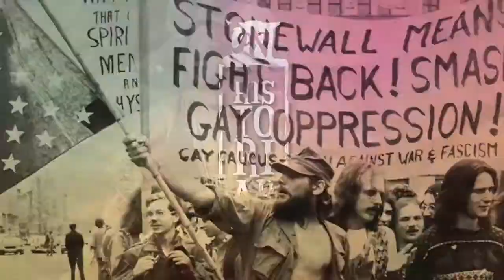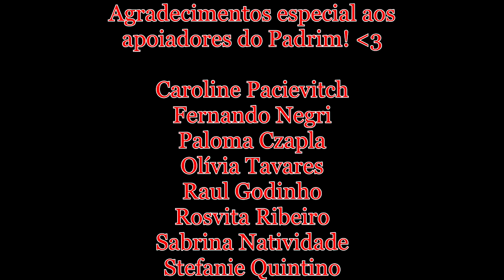COMO FAZER MOBILIDADE ACADÊMICA? c/ Augusta Silveira (Brown University) | #5 Vida Acadêmica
Olá!
No vídeo de hoje seguimos a série Vida Acadêmica e, dessa vez, contamos com a participação especial de Augusta Silveira, historiadora e mestra em História pela UFRGS, que no momento está fazendo seu doutorado em História na Brown University (EUA). Augusta vai contar pra gente um pouco desse percurso de mobilidade que realizou ao longo de sua trajetória acadêmica como forma de inspirar e informar quem está interessado em fazer o mesmo. Ficou curioso/a? Assiste o vídeo!